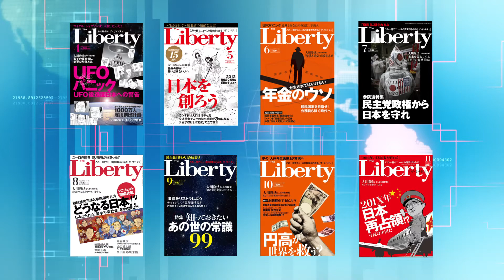The Liberty Web - 公開ver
購読料金：520円（税込/月額）